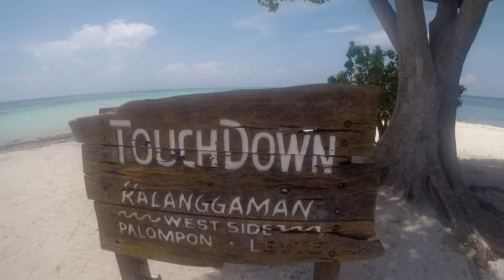THE BEAUTY OF KALANGGAMAN ISLAND, PHILIPPINES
Calanggaman Island ( a.k.a Kalanggaman Island ) is a pristine dream beach destination in the Visayas; exactly located in the municipality of Palompon and the province of Leyte. It is famous for its stretches of white powdery sand beaches and its crystal clear blue waters that stretch along both sides of this island.
Must visit!